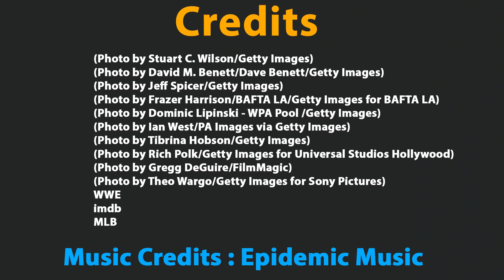Famous Celebrities Who Died Today 23rd February 2022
Famous Celebrities Who Died Today 23rd February 2022 - We talk about Famous Hollywood actor , Famous actresses ,NFL , Baseball Player , Grammy award winner American Singers died recently